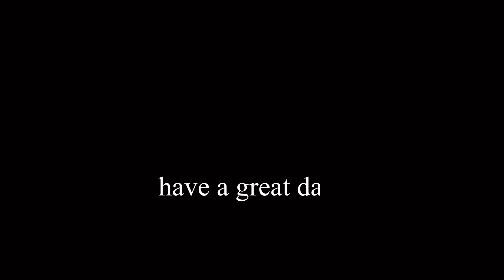[LUSAKA FOOD REVIEW2]Eating at the BEST reviewed restaurant in Lusaka / Neelkanth Sarovar Premiere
Visiting Neelkanth Sarovar Premiere in Lusaka having awesome foods and desserts of the buffet menu.